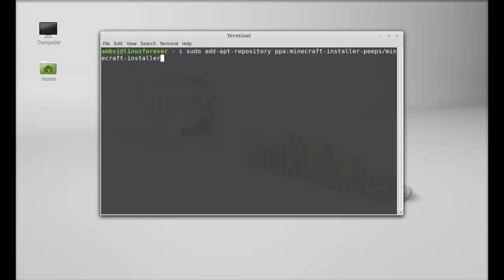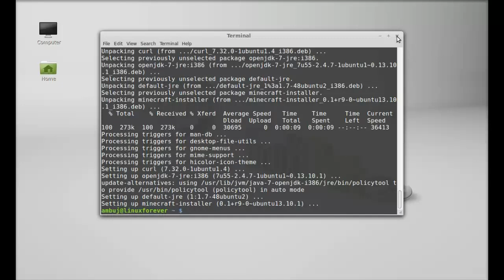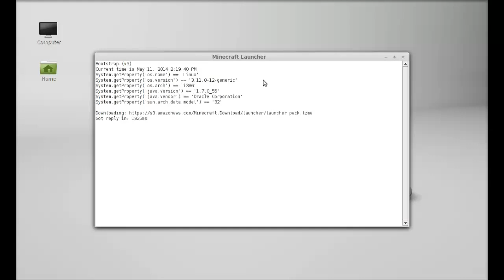Easily Install Minecraft Game In Linux Mint 16 Via PPA ( Ubuntu)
Commands to install minecraft via unofficial PPA: sudo
add-apt-repository ppa:minecraft-installer-peeps/minecraft-installer
sudo apt-get update
sudo apt-get install minecraft-installer

Minecraft is a game about breaking and placing blocks. At first, people built structures to protect against nocturnal monsters, but as the game grew players worked together to create wonderful, imaginative things.